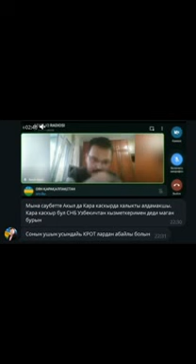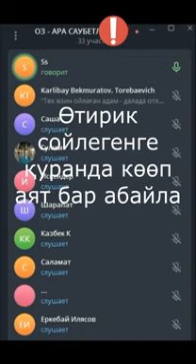Қара қаскыр КИМ??? казахстан даулетмурат каракалпакстан #2023